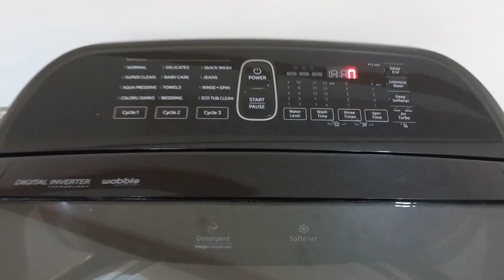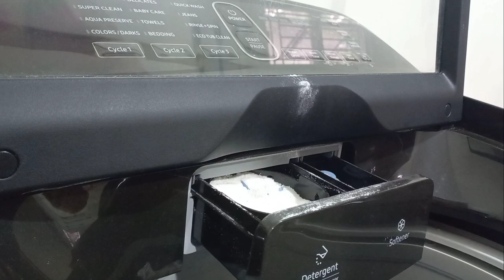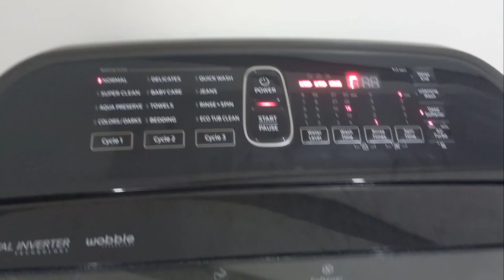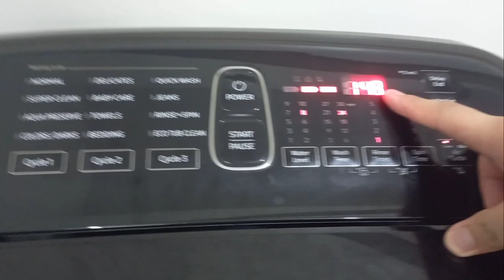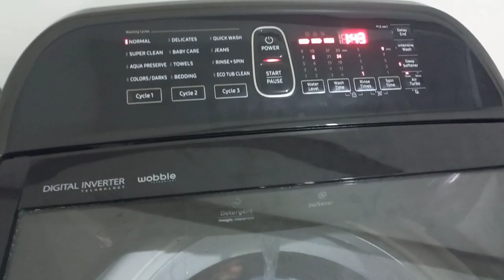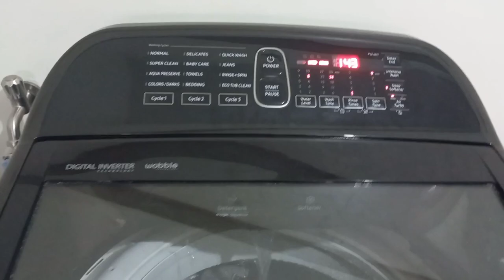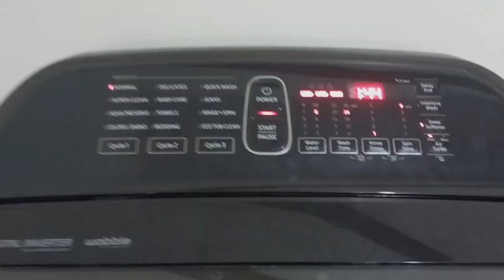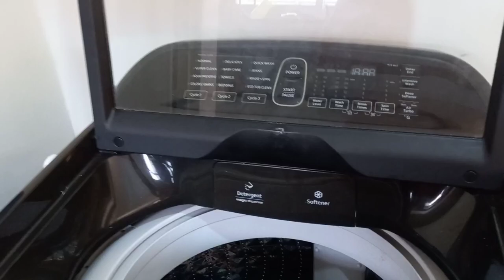Vlog #9 How to use Samsung Automatic Washing machine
Samsung Automatic Washing Machine 10kg, after maisalang pwede ng iwan at mag sasampay na lang.
Na bili ng may magandang deal.